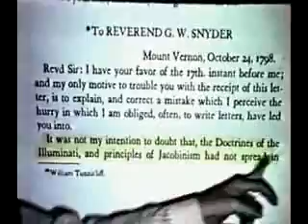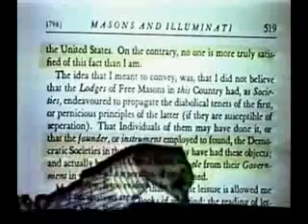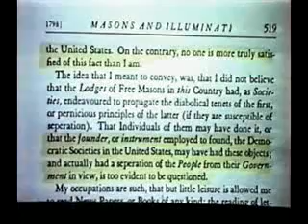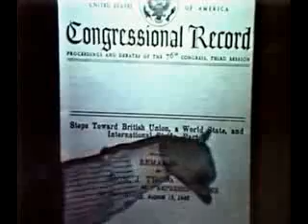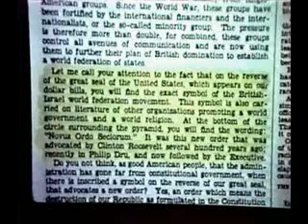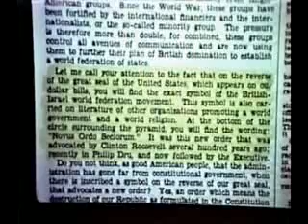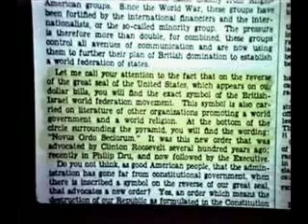jordan maxwell 1993 pt7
2nd amendment Economic collapse crisis depression 2009 bull bear market shares tank tanking have been tanked gold silver bonds treasury notes (End of the World is coming December 21, 2012 prophecy. The Maya's "Long Count" calendar marks the end of every 5126-year era. A previous cycle ended 13,363 years ago--during the age of Leo, at the same time when the Earth was struck by comets and asteroids. The next cycle ends on 2012. Does this mean the world end on 2012? No. It means the calendar ends. Yet, there is also a warning, so let those with eyes, see.) (Planet X Inbound 2012 Mayan Calendar). (alien) (ufo) (solar system) (video biblical prophecy) (Sumerian) (Egyptian) (ancient) (atlantis) (sinking continent) (earth changes) (climate) (sun solar flare) American Militia, American Resistance Movement, American Revolution, Revolution, Revolt, American Militia Movement, A.R.M, Alex Jones, New World Order, Illuminati, NWO, Skull and Bones, Bush, 911 Conspiracy, The Civilians Military, Militia, American Resistance Movement, Revolt, Bilderberg, CFR, Alex Jones, Jordan Maxwell, Loose Change, End Game, Terrorstorm, Patriot Act, HR 1955, 911 was an inside job, truth, iraq war, black water, free masons, Ron Paul, New World Order carbon tax CO2 Global Warming is a fearmongering scam. The sun is getting hotter. Alex Jones is just one source. Police State is just making some X-military clones. MK Ultra mind control. Income. John F. Kennedy or JFK CIA FBI international bankers Rothschild David Rockefeller. Chemtrails chemical trails from jets. Air Force United States Army Navy Marines National Guard. NORAD stood down. Fake war in Iraq and Afghanistan but the human deaths are real. Corporations own a market for every physical item on this Earth. Immortal Technique is trying to push the revolution into the streets. I don't know if I can agree with that. People go to work all day Jedi Mind Tricks are alright. Vinnie Paz in shit. Paris is OK. Sick Since and Ill Bill all good. 911 or September 11, 2001 was the greatest world scam to take place in a very long time, no matter what your take on the conspiracy theorist or theories America American Turn off the TV and the news. Project Paper Clip Operation Northwoods George W H Bush Bill Skull and Bones Bohemia Grove secrete societies Freemasons mason Masonic Temple Mormon. Government in schools. Mercury Vaccines. Nazi Hitler Every one is in a rush. Drugs marijuana blunt alcohol tobacco National ID Cards in May 2008. Elections are rigged. Real ID Act congress president. Obama and Mccain are clones. Republicans and Democrats are the same. Council on Foreign Relations. Club of Rome. Trilateral Commission. Federal Reserve illusion money dollar fall. Graph and carts. Round Table. Cocaine Mushrooms Crack Heroin. 666 Mark of the Beast Christian Catholic Muslim Jewish Jew inside job protest fight Last Days Jesus Christ God. The second coming. North American Union. South American Union. APEC. European Union. All Seeing Eye. Devil Lucifer. Traffic cams cameras intersection cops The Financial Crisis Explained clowns jesters. CFR is weak. NAU One World Government Flu Pandemic Swine Bird HR 1388